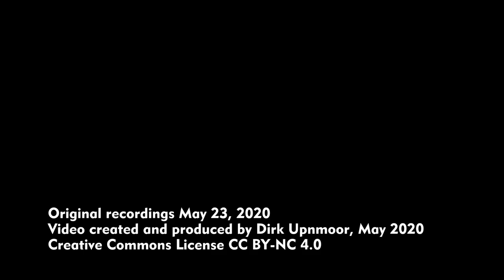Nord-Ostsee-Kanal Mai 2020: Frachtschiffe und Fähre bei Fischerhütte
Ein Spaziergang am Nord-Ostsee-Kanal bei Fischerhütte, nahe Albersdorf. Wegen der Krise aufgrund des Corona-Virus sind nur relativ wenige Schiffe unterwegs. Doch die Personen- und Fahrzeugfähre pendelt häufig. Die Menschen nutzen das schöne Wetter am Himmelfahrtswochenende für einen (endlich wieder erlaubten) Ausflug.